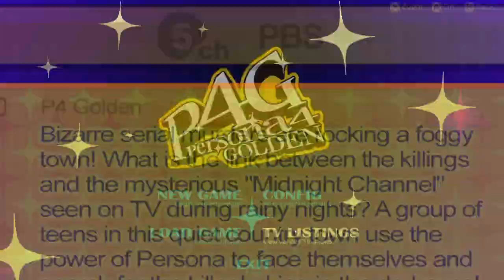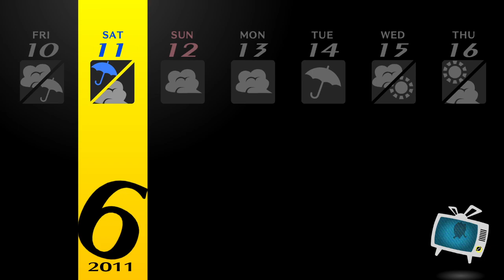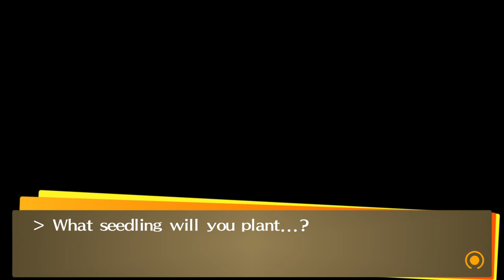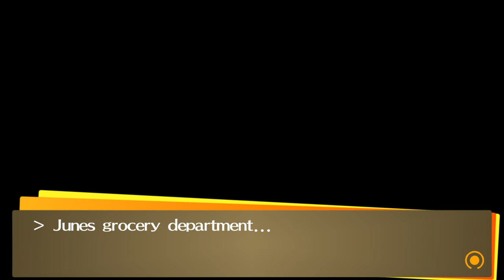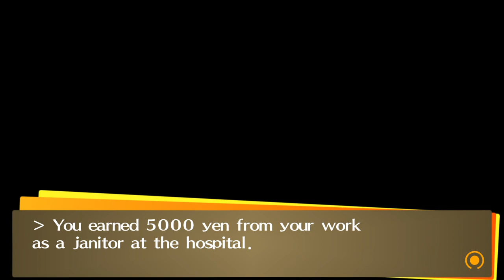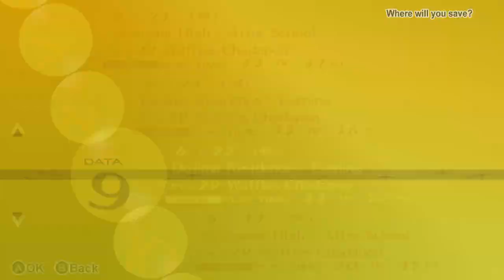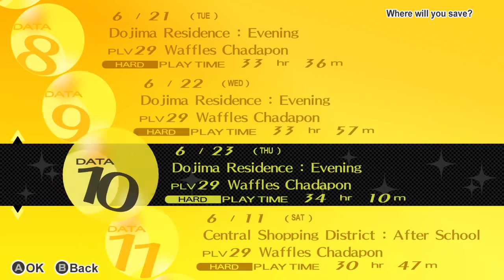Joseph Anderson Plays "Persona 4 Golden" - 9/27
The streams got deleted, so they are temporarily here until Joe uploads them.